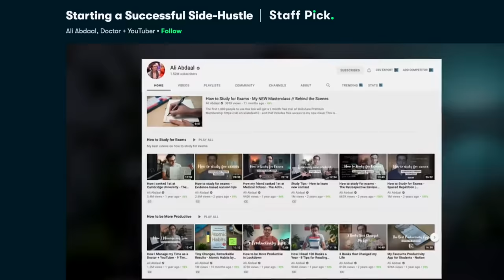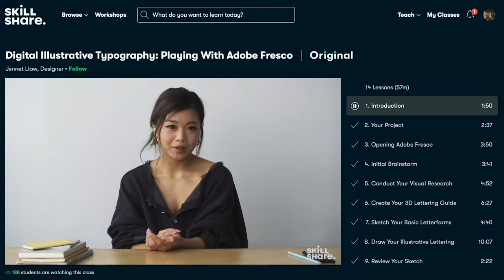Euphoria’s Zendaya: Plastic Surgery ALMOST Natural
Thanks to Skillshare for being a repeat sponsor and supporter of the channel!

Zendaya Maree Stoermer Coleman is almost natural.I will present pictures from her past and present that show what procedures she may have undergone. This is the second installment in my “Almost Natural” series of shorter videos that showcase celebrities who have only had minor, or subtle work done, that slip under the radar of the masses when it comes to plastic surgeries and cosmetic procedures.

Zendaya is naturally beautiful with her deep set eyes, beautiful smile, and a petite heart shaped face. Let's look at Zendaya’s past, and compare over time to see what she may have done to her looks. We can see a first change was made to her eyes, then a change to her nose, which was very subtle, and then we move on to her cheeks which had a noticeable difference as shown in the video. Alongside the facial changes, I also highlight body changes and what caused them.

 She started her career in Disney productions and kidzbop. As she gew, so did her roles, from a bruno mars music video to spots in movies such as the award winning greatest showman and now the US box office record breaking Spiderman: No way home, and recently the controversial new show, Euphoria. She is currently dating fellow actor Tom Holland, whom she has worked with for the last 3 Spiderman films. Zendaya is also extremely popular in social media, with over 127m followers on instagram alone, making her one of the most followed people on the platform. Zendaya is also worth tens of millions of dollars at age 25, very impressive for her age and with such a long career ahead.

One of the first cosmetic procedures Zendaya had was Invisalign braces; Invisalign braces are clear teeth Aligners. Invisalign braces work well but have to be worn very consistently.

Please know that although I have a very informed opinion based on my own experience I am not an EXPERT or a Doctor.  Please visit a plastic surgeon for medical advice.

Special Thanks to Miss J from Miss J's forum; much of my knowledge was garnered from her.